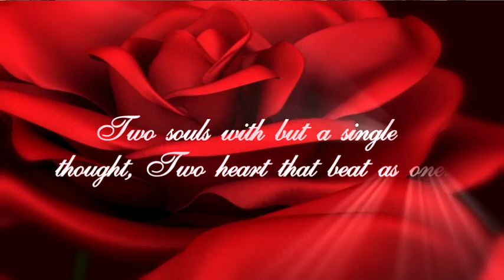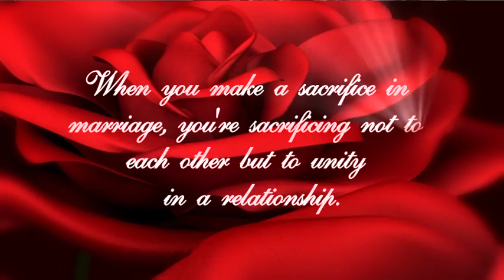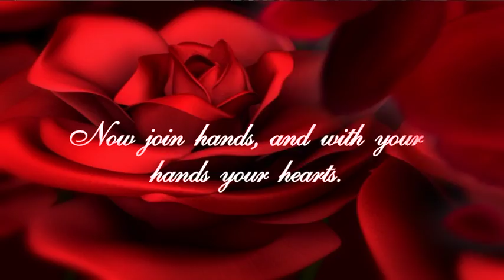MOROCCAN FILMING ASIAN WEDDING CLIP3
SERVICES: VIDEO, EDITING & MOTION GRAPHICS
CAMERA WOMEN OR CAMERA MAN